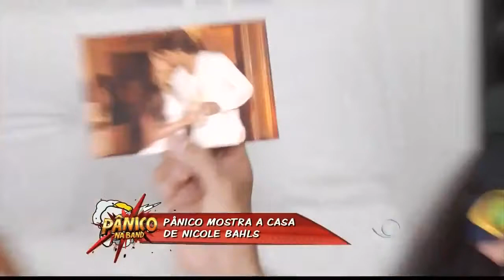Nicole Bahls - Pânico Na Band 14/04/13 HD